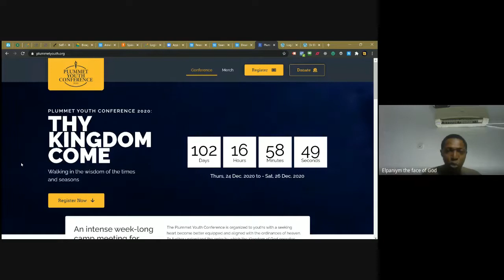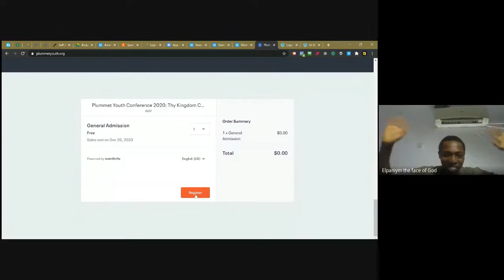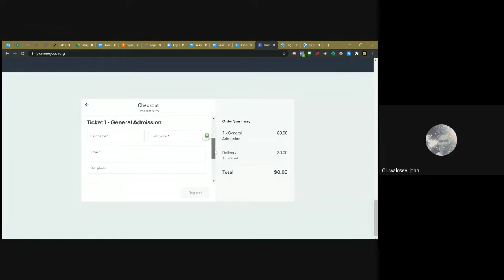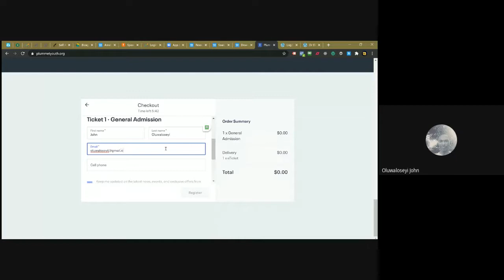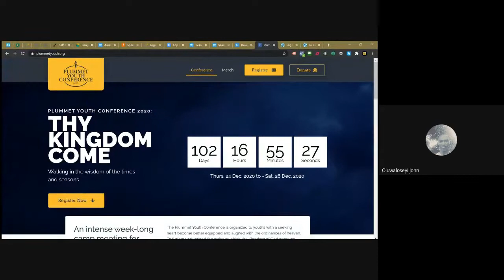08 - Kingdom Youth Summit 2020: Arise & Shine: Day 4 - Session 2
At the Kingdom Youth Summit 2020, we will be discussing the mind of God for this season and how we can partner with him to see his purpose and plan established, and his kingdom advanced in our lives, communities and in the continent of Africa.